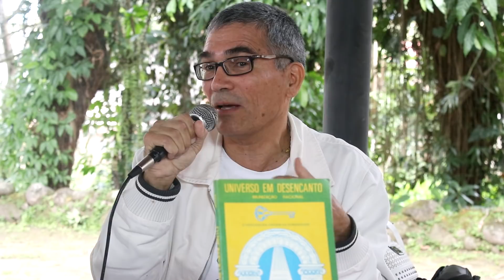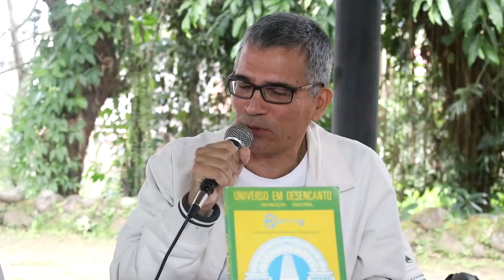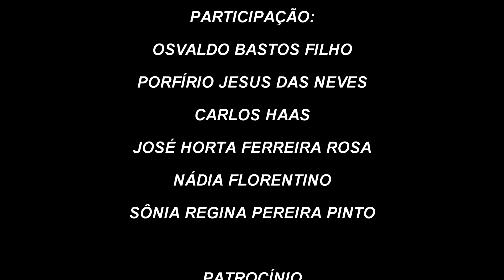187 Vamos Se Conhecer - Parte 4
Na Cultura Racional está a revelação dos dois mundos: o mundo de Energias elétricas e magnéticas e o mundo da Planície Racional que deu consequência a este.
Em resumo, podemos afirmar que o ser humano está encantado neste mundo de natureza elétrica e magnética, sem se conhecer que, para se conhecer, precisa se ligar na Energia do primeiro mundo ou no mundo do universo em desencanto.
O encanto é uma “matrix” fechada a sete chaves e o desencanto é a “matrix“ anterior que criou a segunda e, pelas transformações que aconteceram, todos ficaram desconhecidos de si mesmos.
Para todos poderem retornar ao primeiro mundo, o Mundo Racional, é necessário que o ser humano desenvolva a parte Racional relativa à sua origem verdadeira.
E este retorno somente será alcançado quando todos estiverem cientes e unidos em prol do Bem Comum, através do Conhecimento Unificado que foi a preparação das quatro partes do Conhecimentos Artificial: Religião, Filosofia, Arte e Ciência, preparando todos para se conhecer, pela lapidação.
Depois que todos estiverem cientes disto tudo, então haverá a união dos cientes “com-os-cientes”, que este Conhecimento Unificado se traduz pelo Amor e Sabedoria do Pai Eterno!